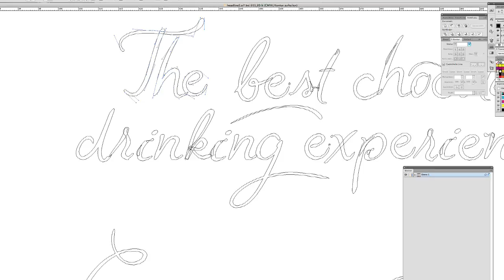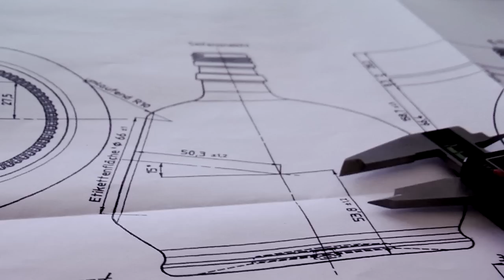Mozart Spirits - Making of